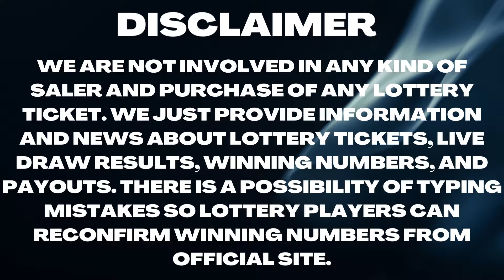Delaware Night Lottery Drawing Results - 27 Nov, 2022 - Play 3 - Play 4 -Multi-Win Lotto - Powerball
Today November 27, 2022, Find here uploaded Delaware Lottery Results, Top payouts, and winning numbers for today and past 30 days in this video. These Delaware Lotteries are drawn at day, and night timings.